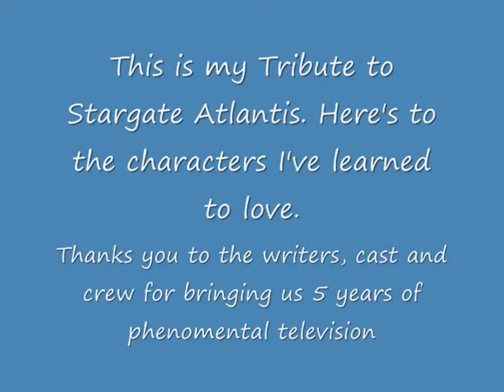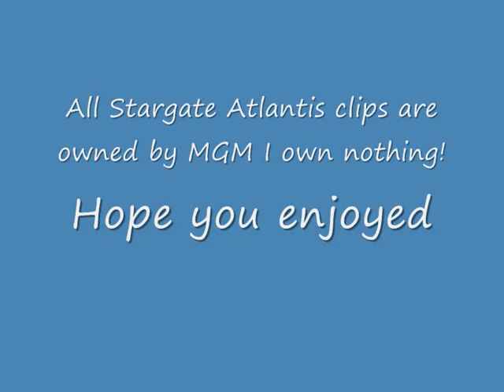SGAtribute-river flows in you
this is my tribute to stargate atlantis, an awesome tv show, cancelled before its time! the idea of the story is sheppard living his new life after leaving Atlantis and him having flashbacks to his friends on Atlantis
thank you to the actors,writers and crew for 5 years of a phenomenal tv show!! we'll miss you

music yiruma - river flows in you